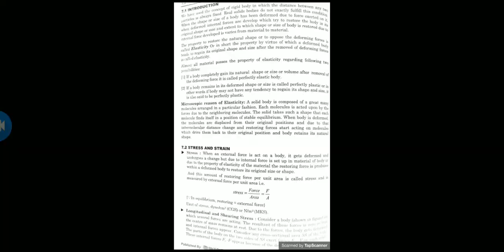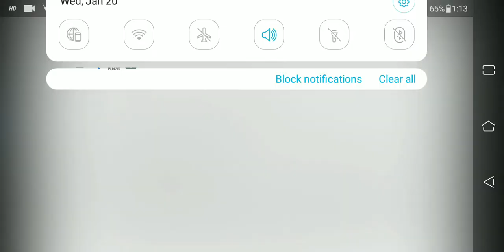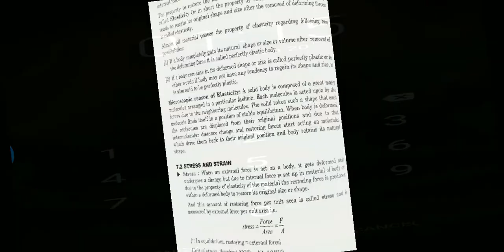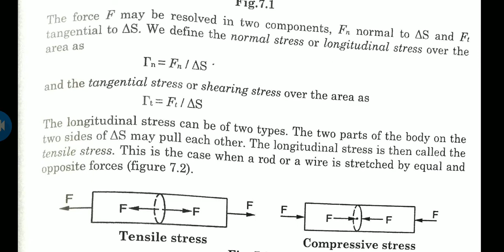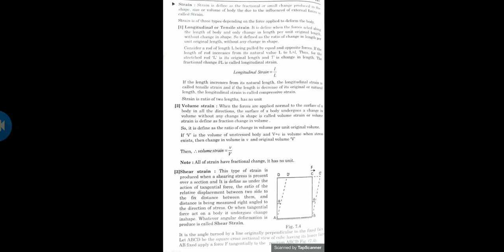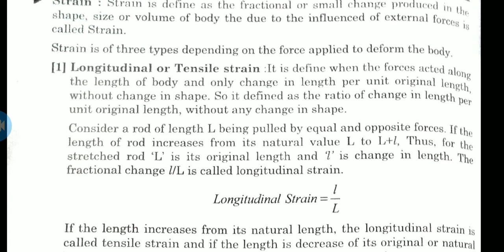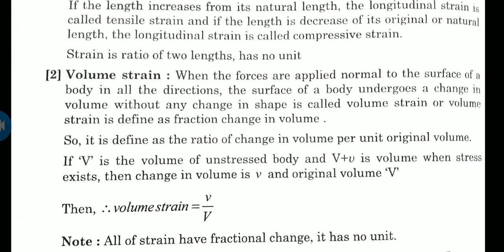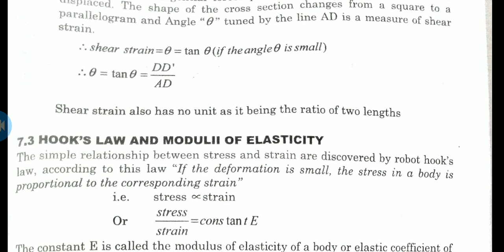F.Y.B.Sc Sem- 1 (Physics) Unit- 7 Part- 1